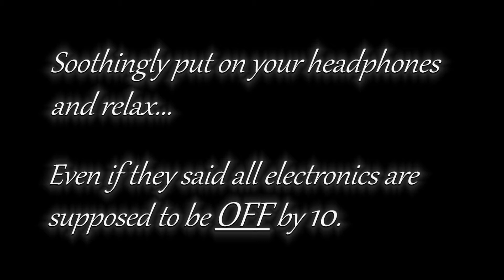Things My Parents Yell at Me (in ASMR)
When you're feeling anxious... there's no place like home.